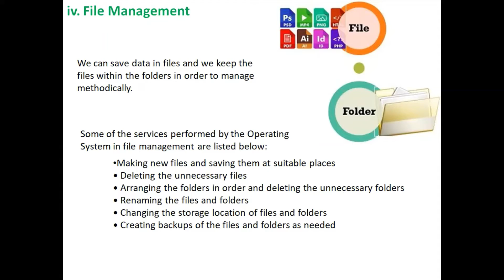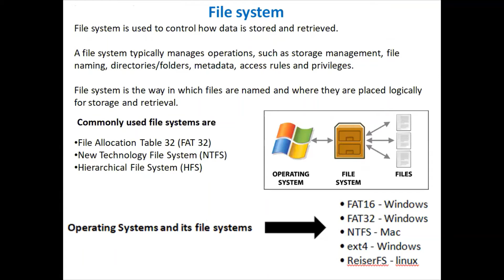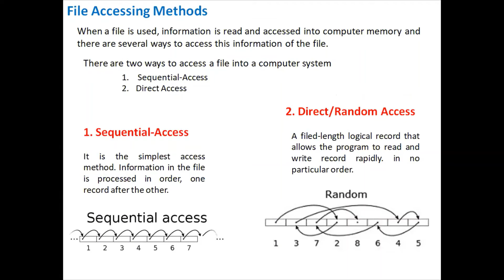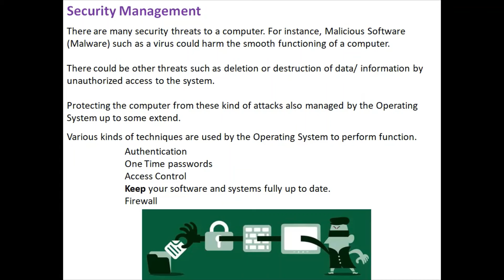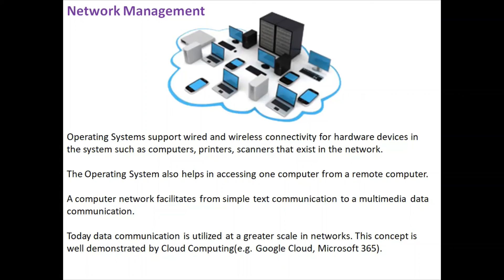Operating System part 6 - O/L Syllabus - Grade 10 - Unit 5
This video gives you knowledge about the File management, Security management & Network management